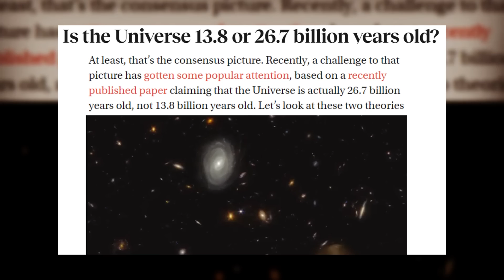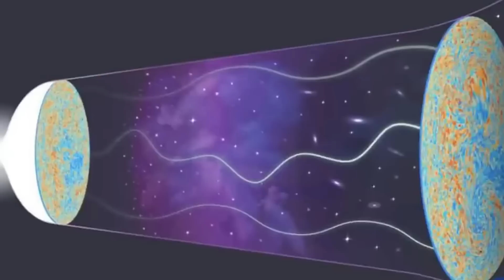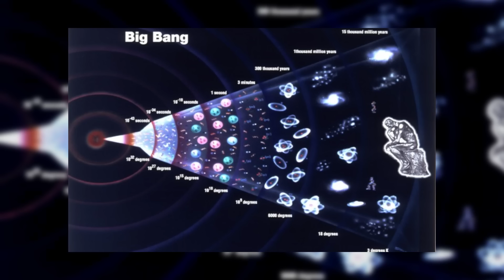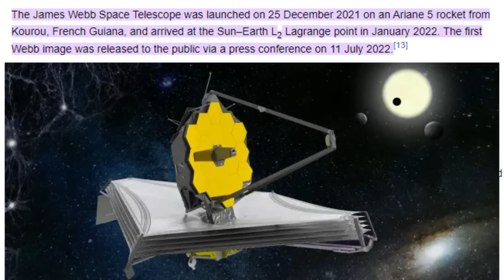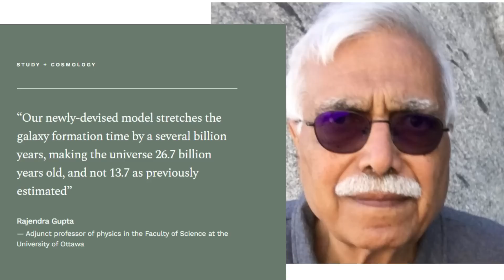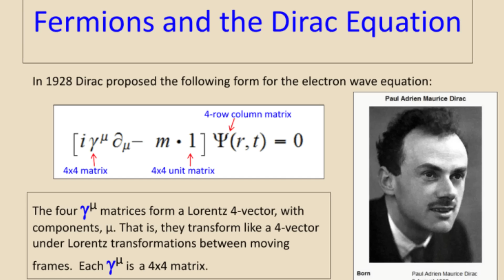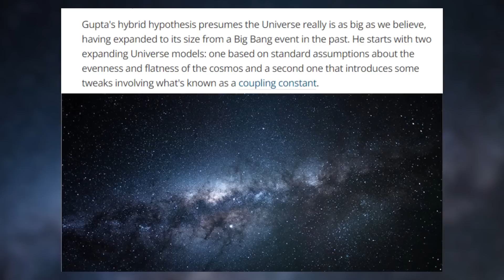James Webb Telescope New Groundbreaking Discovery Suggests A 27 Billion-Year-Old Universe!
According to NASA, the James Webb Space Telescope has made a Groundbreaking Discovery that Suggests that the universe is not 13.8 billion years old, but a mere 27 Billion-Year-Old! So, how is that possible?!

In the vast expanse of the cosmos, time and space intertwine in ways that continue to baffle and fascinate us. The age of the universe, a question that has intrigued scientists for centuries, may have a new answer. What if everything we thought we knew about the age of the universe was off by a factor of two? However, recent findings James Webb Space Telescope shows that this estimate might be significantly off. A new study proposes that the universe could be as old as 27 billion years.

In this video, Today we’ll discuss the discoveries that shaped our understanding of the universe's age and how cosmology could be forever transformed if this new age estimate proves accurate.